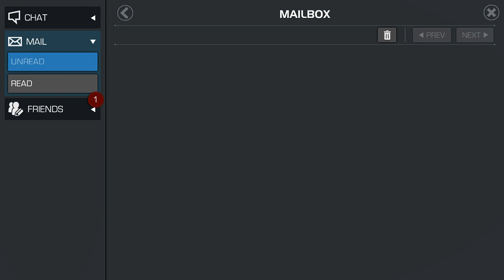Marvel Contest of Champions Saving for Summoners Advancement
Our alliance hit 265k for the ranked rewards for Summoners Advancement. We decided to save and it time to unleash